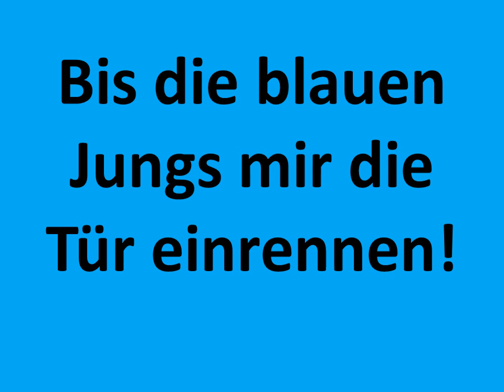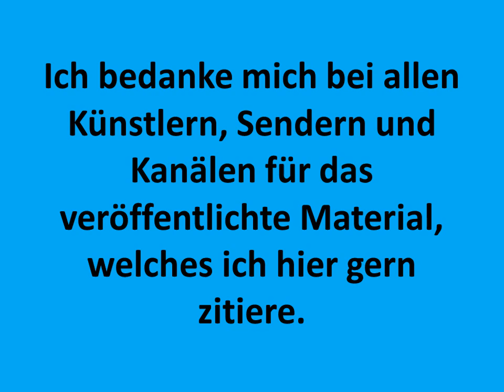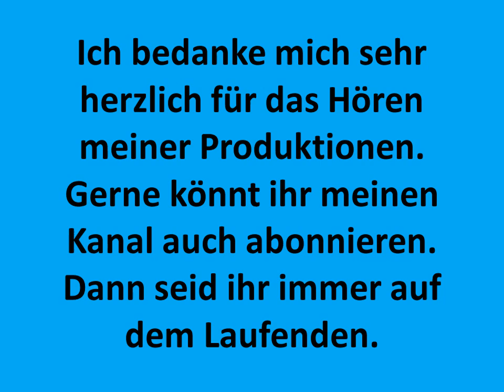Carsten Todt ich bin dumm George Ellinas